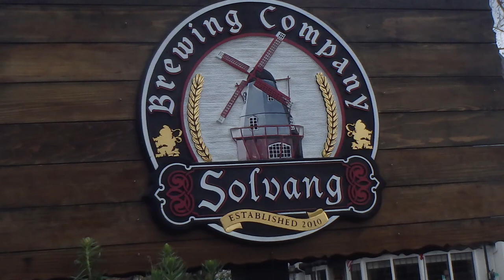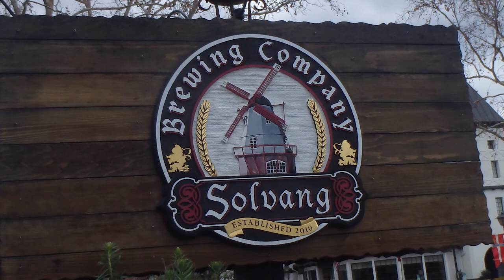love and support Memories with 2 closest girlfriends on a road trip to Solvang, California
Memories with my 2 closest girlfriends on a road trip to Solvang, California 2 years ago!!!
Thank you THANK YOU for all my friends who have known me over 20 years and have remained even closer than ever!!!
I may be hard to get or even understand, but your friendship and support has carried my spirit and nourished me to higher planes and skies!!
Please know I appreciate the love and support!!

Warm sunny days and cool coastal fog have created ideal growing conditions in the wine appellations of Santa Ynez Valley, Santa Maria Valley, and Santa Rita Hills. Walk through charming downtown Solvang and sample local wines from more than 20 wine tasting rooms. It's easy to do a self-guided tasting tour in Solvang and in between sips, visit our local boutiques, restaurants, and famous Danish bakeries.